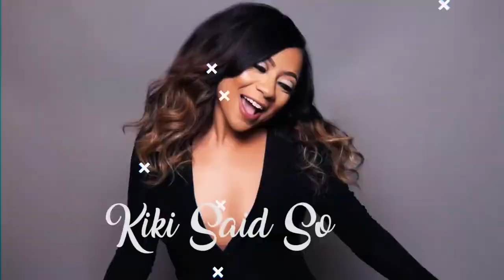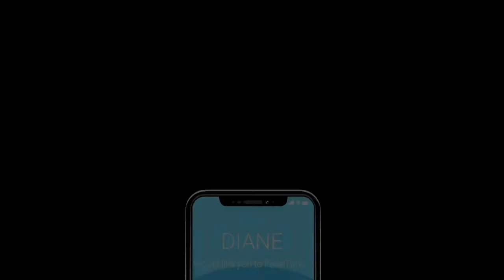CockTales Ep 177 'I Lost My Virginity on Easter' ft Jaxon & Courtney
Traditional Man VS The Modern? Ladies what are your thoughts? Another question for my ladies... when is the last time you approached a man that you were interested in? Or do you only date men who approach you? This episode will get you really thinking about going against some the social norms. Also we are planning LIVE SHOWS for 2020 if you would like to become a sponsor or know of a company that would be great for us to work with let us know! send me an email to